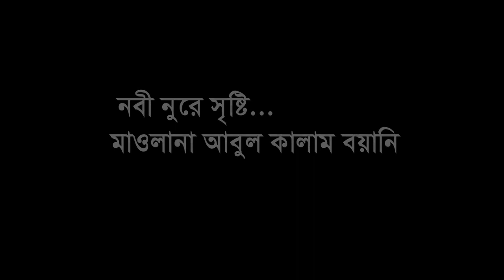নবী নূরের সৃষ্টি।আল্লামা আবূল কালাম বয়ানী। Bangla Waz Noor E Madina 2019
বিষয় : নবী নূরের সৃষ্টি
আলোচক : আল্লামা আবূল কালাম বয়ানী